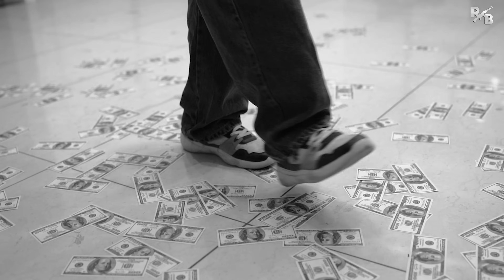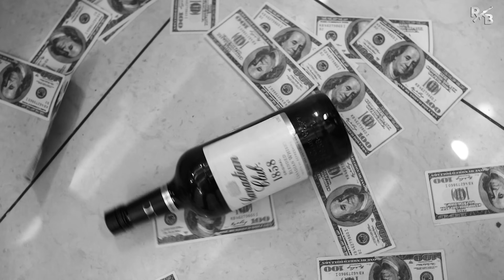Beprwah (Official Video) Ricky Bharal | Katal | Navi Singh | Latest Punjabi Song 2024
Singer/Composer/Lyricist - Ricky Bharal
Director - Navi singh
DOP/Edit - Sanjay Jogi
Production - RB Production ( Ricky Pb06 )